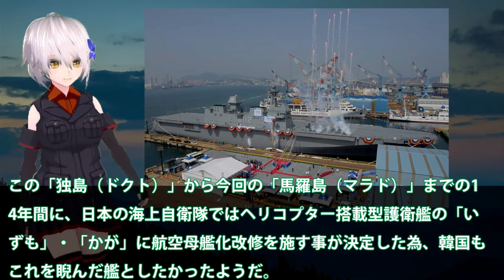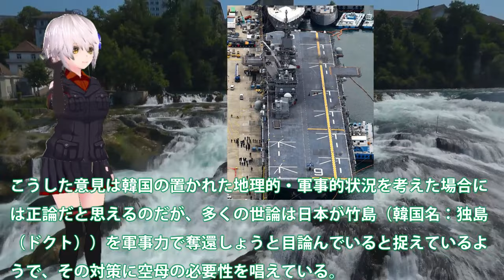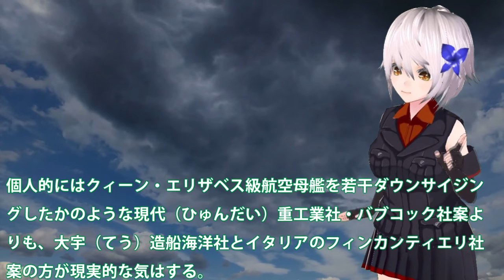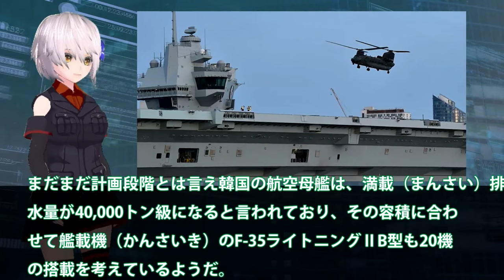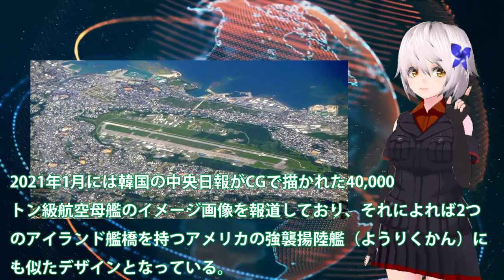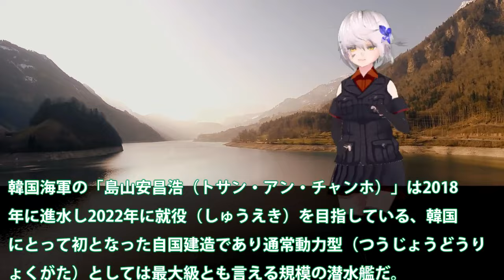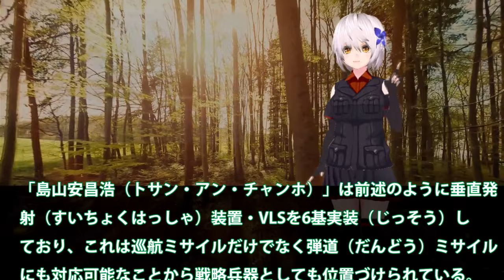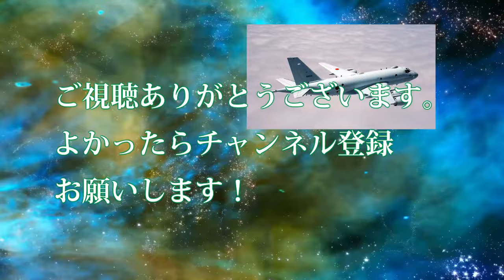【ゆっくり解説】アジア情勢 独島級揚陸艦2番艦馬羅島がようやく就役！韓国最大の誤算はF35B用耐熱処理と勘違いでオスプレイ対応【軍事スペシャル・特集】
1独島級揚陸艦2番艦馬羅島がようやく就役！韓国最大の誤算はF35B用耐熱処理と勘違いでオスプレイ対応に？何故か大型輸送艦と読んでいる・・・

2嘉手納基地へとニュージーランド軍派遣P3C監視活動！瀬取り関しに韓を国連違反にも？ロシアや中国にもレッドチーム入や・・・

3韓国軽空母建造建造計画F35B戦闘機が必要だが！潜水艦・戦闘機ともに動かず開発費だけが増大・・・日本は護衛艦いずもがF35Bを先に艦載機とするが？

関連動画
もしも空母が攻撃されたら？【原子力空母の生存能力】撃沈不可能な軍艦/米海軍

引用・転載「出典：海上自衛隊ホームページ」
引用・転載「出典：航空自衛隊ホームページ」
引用・転載「出典：陸上自衛隊ホームページ」

【事故】“異常を知らせる内容ではなかった”　事故直前の陸自ヘリとの交信が明らかに